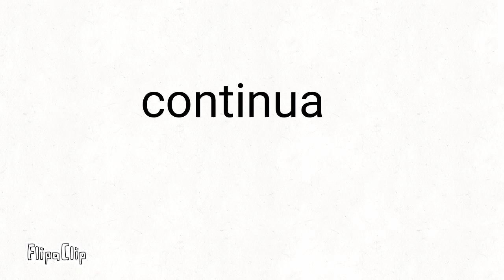among us ep 4 temporada 2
ep 5 em breve